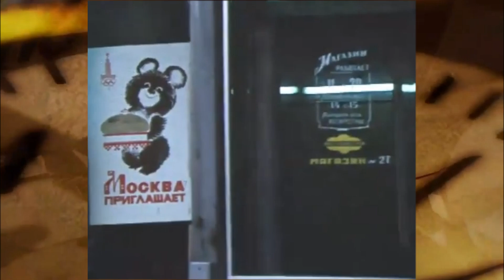НАВЕРНОЕ, ЭТО СТАРОСТЬ на стихи Ольги Бакулиной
Глаза открываешь - восемь,
Сходил в магазин - среда,
Сварил себе кофе - осень,
Прилег отдохнуть - зима.
Наверное, это старость,
О прошлом болит душа,
Всё, собственно, там осталось,
А стрелки вперёд спешат.
Глаза открываешь — восемь,
Прилёг отдохнуть… ну, да…
Но есть у меня, припрятан,
Ещё один циферблат,
Цветные на нём заплаты
И время течёт назад,
Ко дням с «Пионерской зорькой»,
С героями из былин,
Туда, где Хоттабыч с Волькой,
«Мурзилка» и нафталин.
Где молоды папа с мамой,
Где радостный Первомай,
И где — гоп-цаца — тот самый
Девятый идёт трамвай.
Скакалки, кино, пистоны,
Свидания, эскимо,
Домашние телефоны, стоявшие на трюмо.
Торжественное с экрана,
Московское: «Гаварит…»,
Сенкевич возил по странам,.
Был выбрит, а не побрит.
Там письма пером писали,
Разгладив тетрадный лист,
Всегда магазин искали с названием «Букинист».
На праздники покупали
Копеечный «Солнцедар»,
Пакеты в тазу стирали,
Жевали блестящий вар.
…Ну, вот, механизм заело,
Куда мне — вперёд, назад?
Да… жалко, не всё успела
Самой себе показать.
Осталась бы там надолго,
А лучше бы — навсегда:
Родители, дача, Волга —
Счастливейшие года.
Наверное, это старость:
Здесь — «функция», там — душа.
Здесь только курить осталось,
А там я могу — дышать.